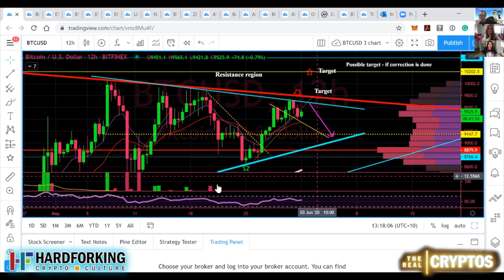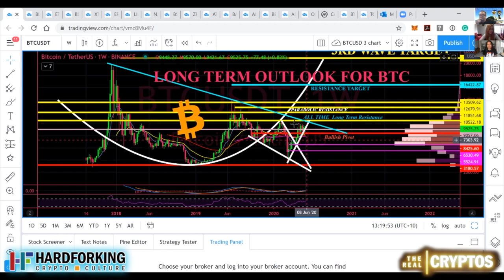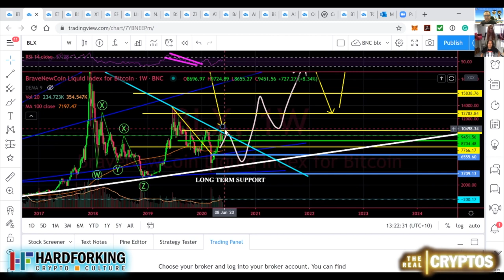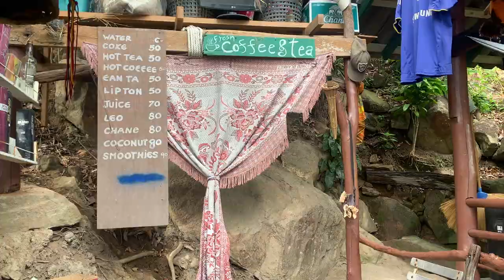🚨TODAYS BITCOIN BONUS VIDEO CHARTING BY LISA🚨 Also watch todays VIDEO for other news & amazing views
This is a bonus video so make sure to watch the official video today with news and amazing views of a hike to the top of a tree house !!

POEM